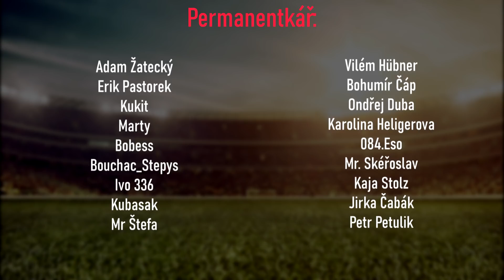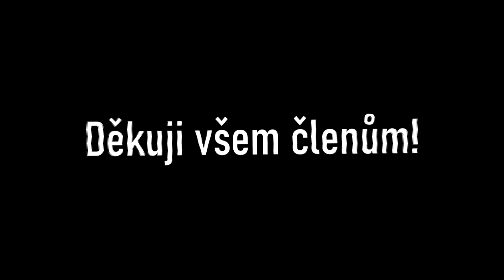ZAČÁTEK V BARCELONĚ A PRVNÍ EL CLASICO! [Kariéra hráče FIFA 22 - #28]